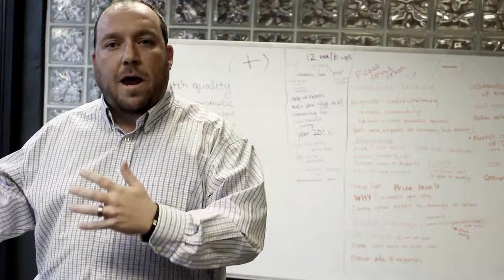Marketing Is Dead: The Cure for the 21st Century Business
Marketing is Dead.

Today, marketing has shifted to business development. Traditional B2B marketing methods are put on the back burner for new techniques that lead to more successful results.

Let's learn together how to put an end to old marketing methods and begin a marketing revolution.